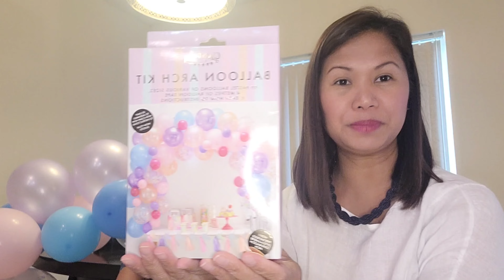HOW TO MAKE A GARLAND BALLOONS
This is my first time making a garland balloons. Hope this video will give you some ideas.